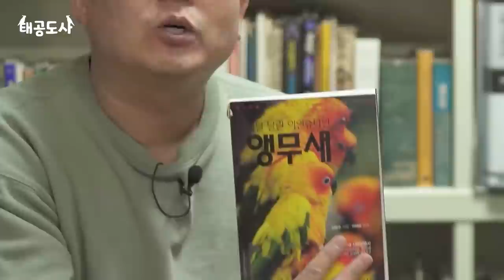앵무새를 기르지 않는게 맞습니다...1편